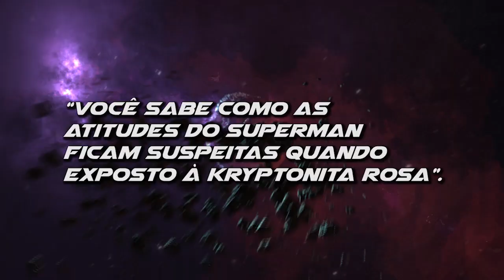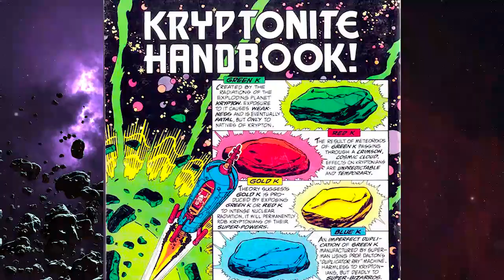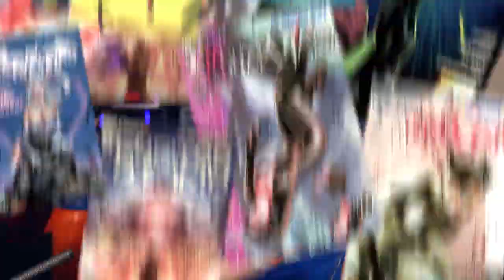KRYPTONITA ROSA DEIXA O SUPERMAN GAY?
A Kryptonita rosa deixa o superman gay?

Petrópolis / RJ